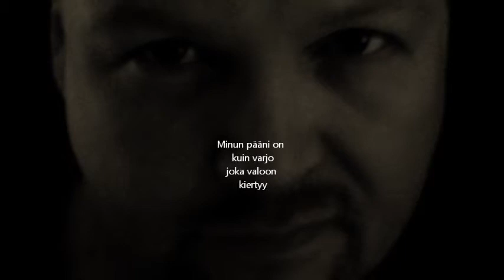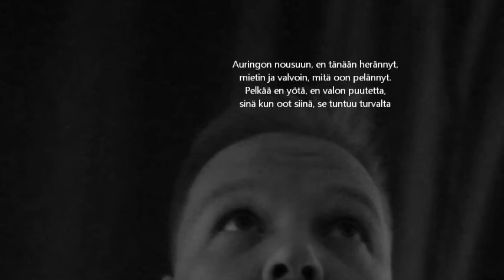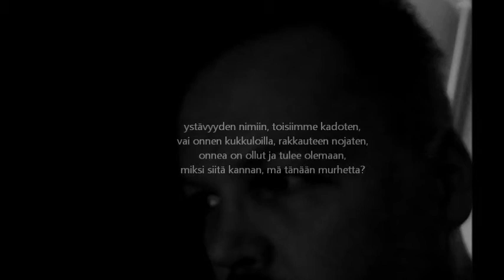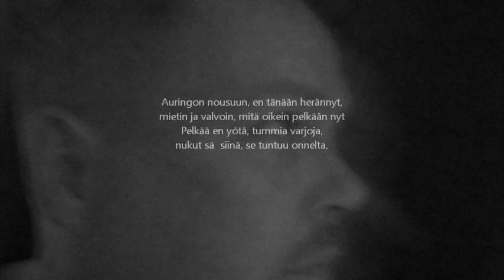pimeän pelko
Pelkään , vain pimeää..